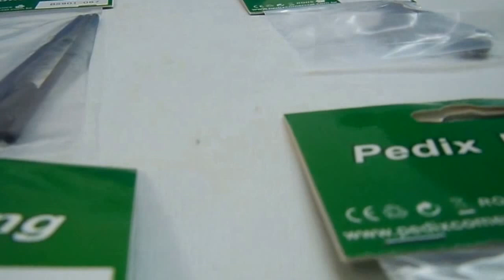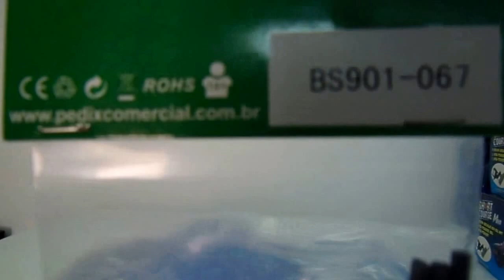BS901-067 Caninhos e Capas para Antena - dest São José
Pedido 32 fechado pelo Andre, de São José-SC, que visitou o nosso anúncio de venda e concluiu a compra dos produtos listados a seguir: BS805-023 Mangueira de Combustivel; BS801-014 Engrenagem Spur 43 Dentes - Monster; BS903-015 Braço de Direção esquerdo e direito; BS805-010 Conectores do Servo de Direção; BS908-008 Bolha pintada (Azul) do automodelo Pedix Monster; BS901-067 Caninhos e Capas para Antena; novos, originais, completos, verificados, prontos para instalação e uso.

Automodelos
Aeromodelos
Drones
Barcos
Lanchas
Helicópteros